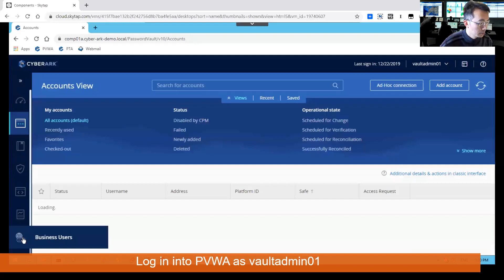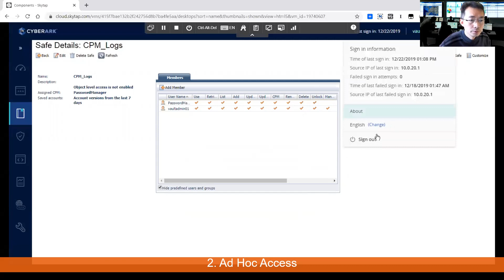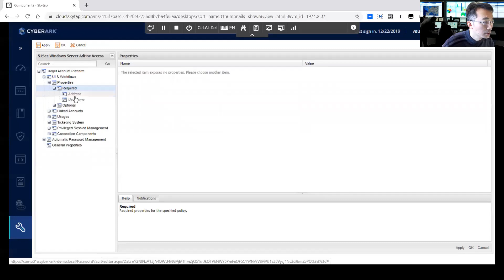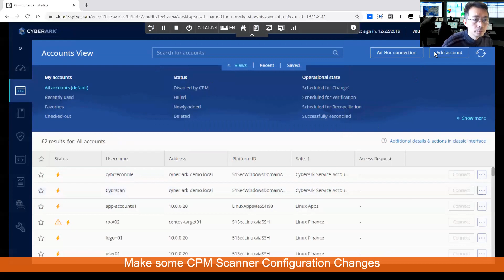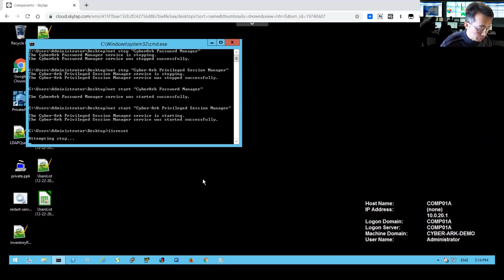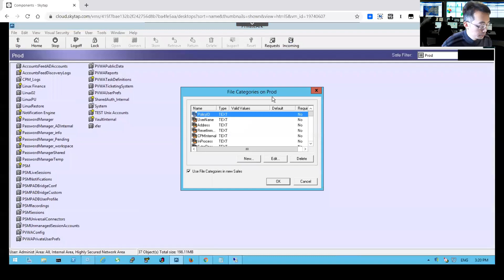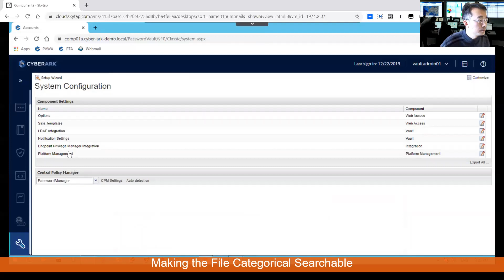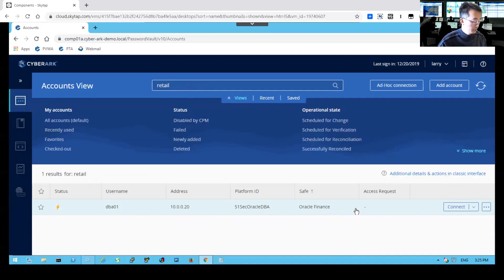CyberArk PAS v10.10 Admin-5.3 Common Administrative Tasks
This video performs following three PAS common administrative tasks:
- Rotating CPM Logs
The CPM log files can be automatically uploaded to a Safe in the Vault according to a predefined period of time in the CPM parameters file. Each time a log file is uploaded to the Vault, it is copied to the History subfolder in the Log folder, and the CPM begins writing to a new log file.
- Ad Hoc Access
In this exercise, you will set up Ad Hoc access for the Windows admin user (Bill), allowing Bill to be added to the local admin group on the target system for 4 hours.
- Configure Custom File Categories
This task will detail the steps required to create and use custom file categories, allowing you to categorize accounts based your organization’s requirements.

If you found this video has some useful information, please give me a thumb up and

Learning and Sharing Cyber Security and IT Knowledge - 海内存知己，天涯若比邻